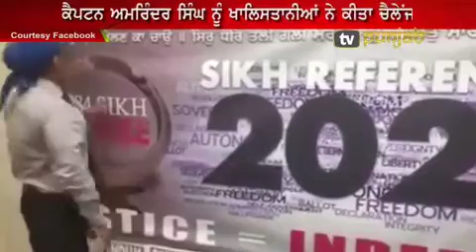Gurpatwant Singh Pannun Challenged To Capt. Amrinder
2020 ਰਿਫਰੈੰਡਮ ਹੋ ਕੇ ਰਹੇਗਾ -ਪਨੂੰ / No One can stop Referendum 2020